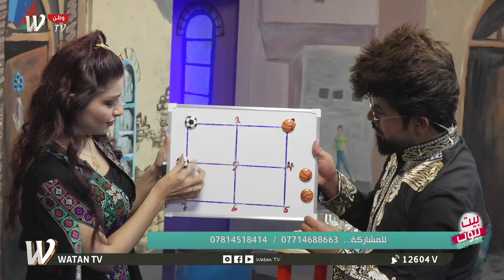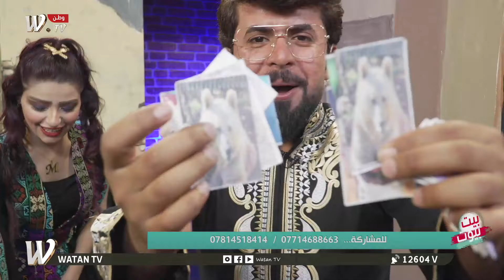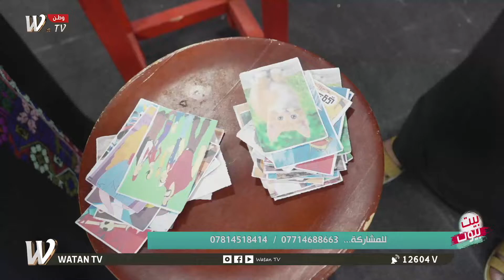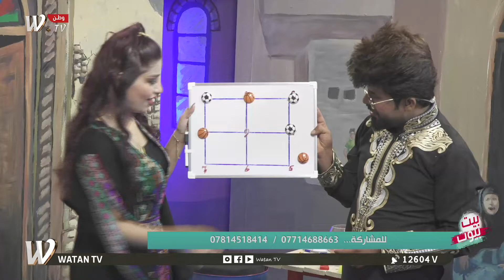برنامج بيت بيوت حلقة 13